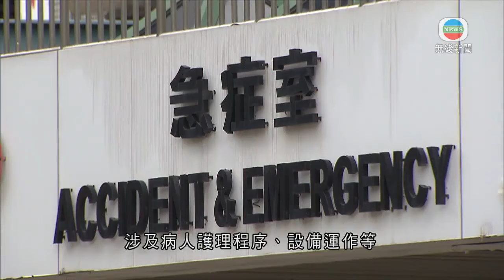香港無綫｜香港新聞｜22/11/2024 要聞｜ 醫管局下午四時將公布公立醫院管理系統檢討報告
醫管局下午四時將公布公立醫院管理系統檢討報告。

公立醫院今年上半年接連發生多宗事故，涉及病人護理程序、設備運作等。政府要求醫管局檢討。檢討報告指出，有需要研究醫管局管治及管理架構是否能繼續應付複雜公立醫院系統的需要。

醫管局將在大會下，成立管治及架構改革委員會，督導落實報告建議及改革。

醫務衞生局上月初收到報告，同意當中建議措施，責成醫管局推進深化改革。局長盧寵茂指，人口老化、醫療成本持續上升等，對醫療系統帶來壓力，必須深化改革公立醫院的管理系統。